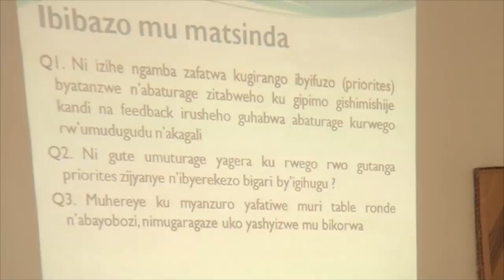Ikiganiro kumenyekanisha imihigo y'Akarere ka Nyaruguru 2018.2019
Ikiganiro ku kugaragariza abaturage ibyo basabye ko byashyirwa mu mihigo ya 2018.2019. Abaturage barasabwa kugira uruhare ndasimburwa@nyaruguruDistr.